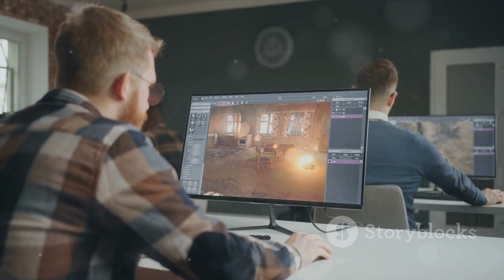GTA 6 - The Next Level of Gaming 2025